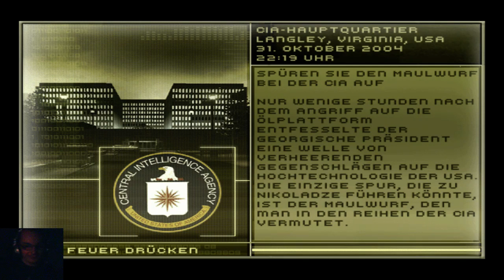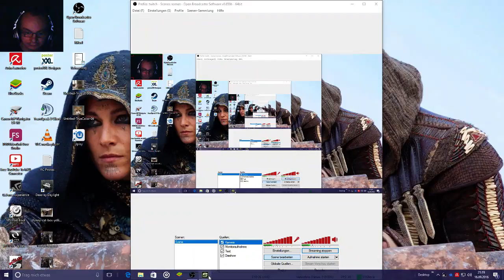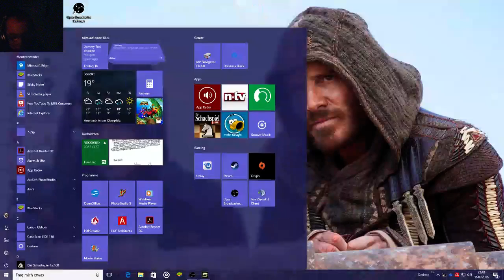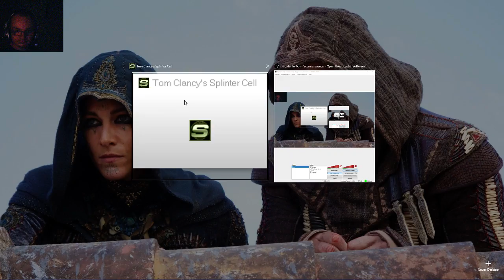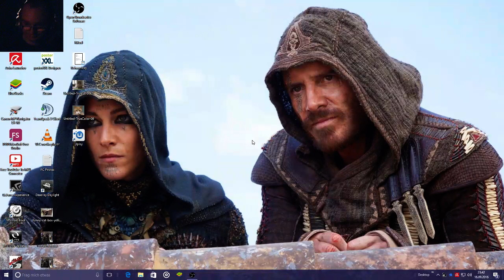Splinter Cell CIA HQ Deutsch